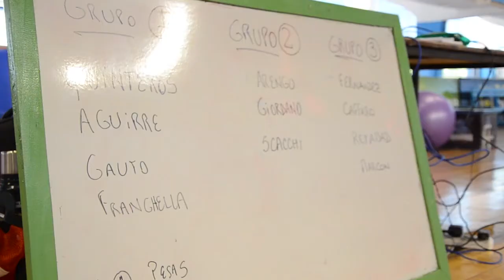PRIMERA SEMANA DE ENTRENAMIENTOS, ✔👻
Escuchamos a los jugadores tras una pretemporada que arrancó con todo 🔥🔥